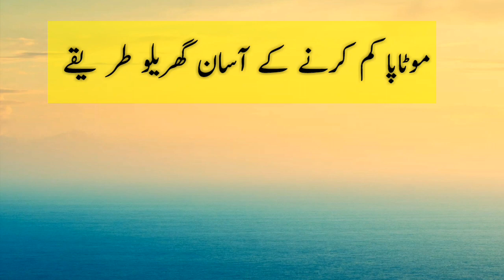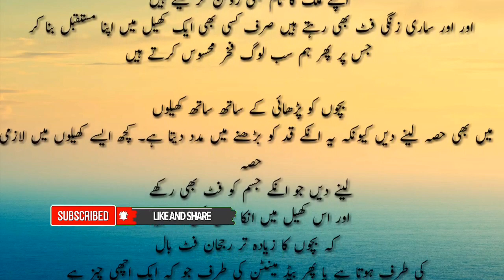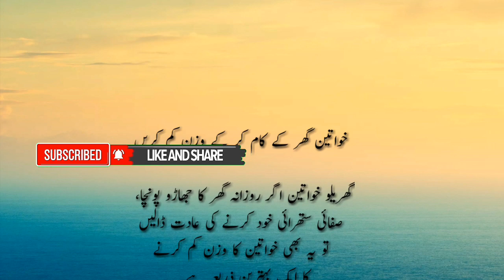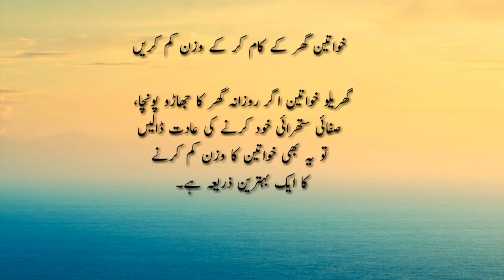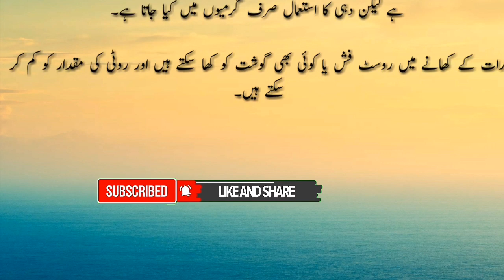Motapay ka ilaj | How to lose weight Fariha ki Baatein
Motapay ka ilaj | Best Ways to loose weight | How to lose weight Fariha ki Baatein

weight loss karney ka tariqa weight kese loose Karen how to decrease weight weight lose kese kia JAE motapay ka ilaj Best way to loose weight weight loosing. How to decrease obesity.

 fast